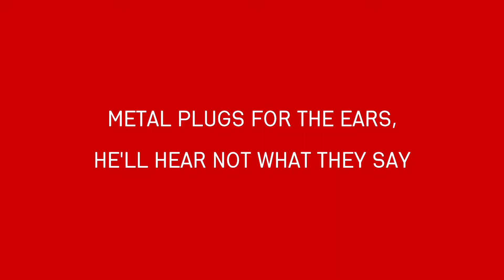TOTAL THREAT: a fast paced shooting game where you need to kill your enemies in 10 seconds 5MG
Total Threat is a first person shooter where you need to defeat all enemies on the map within the time limit. To do this, you need to evolve your precision, movement and shooting skills so that you can reach the final live.